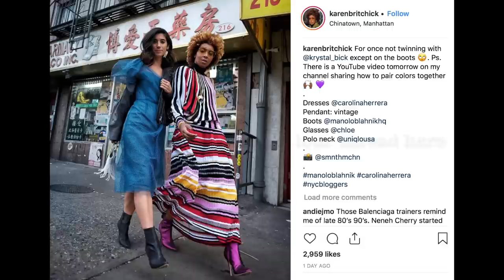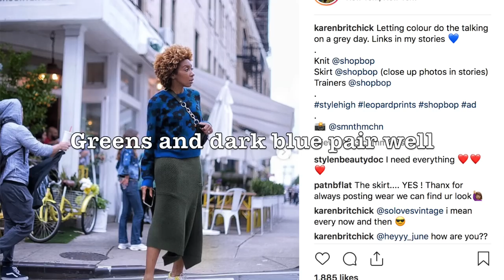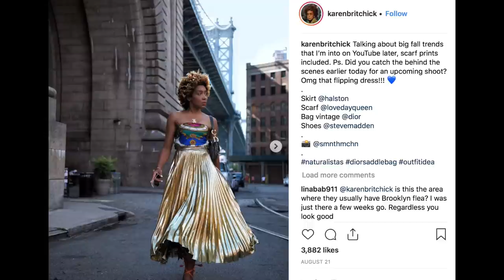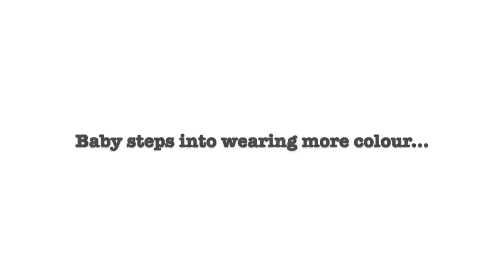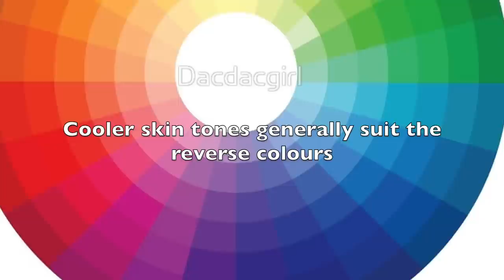HOW TO MASTER COLOUR | MIX COLOURS LIKE A BOSS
You requested this video!  how to master colour, mix colours like a boss!

This is my personal tip on how to mix colours and how to style colours.  If you want to know how to wear more colour then I hope this helps you.   If you've wanted try the whole how to wear bright colours in Autumn and Winter instead of sticking to darks, then watch this video.

I'll share how to know what colours match or what colours compliment each other and why and just general inspirational ideas and examples on how to mix and match colours in clothing.

Thumbs up this video if it helps!!

WHAT I AM WEARING:

Striped knit: &OtherStories (wearing XS)

Blue denim blazer: Vintage